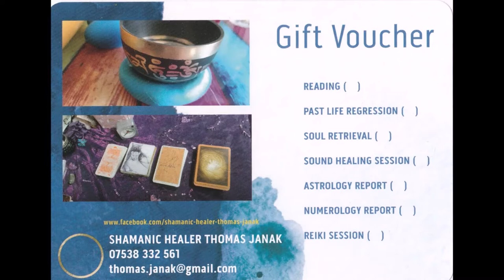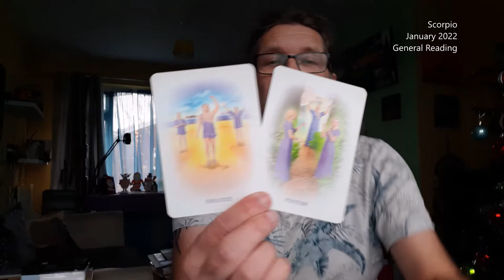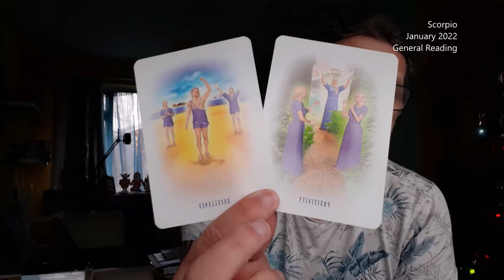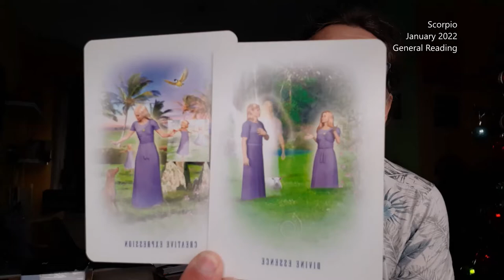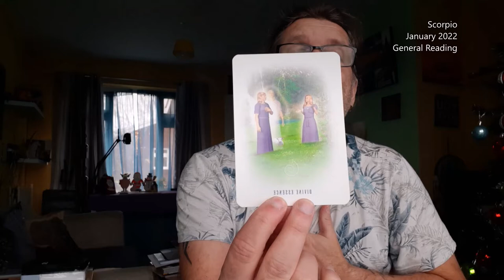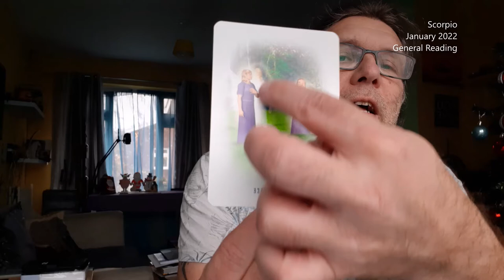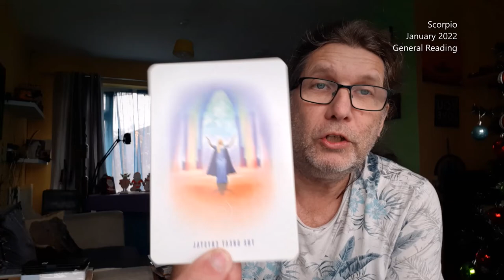Thomas' Tarot reading: Scorpio January 2022 General Reading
Positivity is key to everything in your life!!

Whatever comes your way - you will manage to deal with it. Where you go wrong is by allowing situations and people to drain you.

Look at how YOU are responding to situations. Cleanse the spaces where you overthink and remember that positivity attracts positivity.

0:00 Intro & astrological information
1:30 Overall energy
4:20 Your emotions
9:15 Opportunities